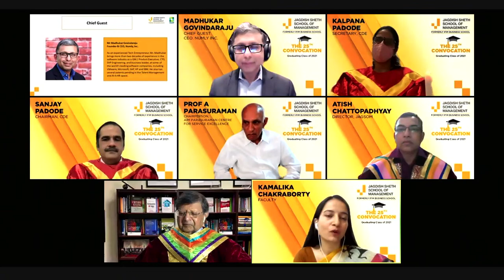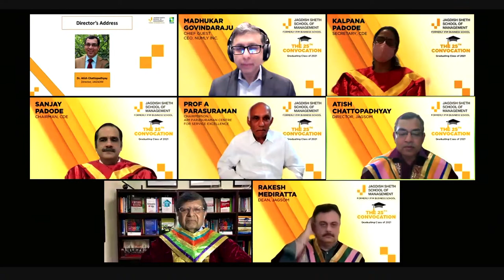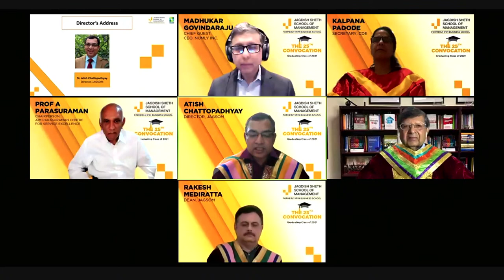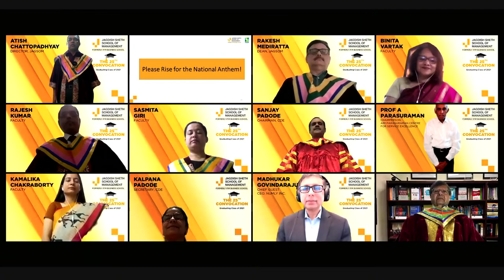E-Convocation 2021, JAGSOM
E-Convocation for the Class of 2021, Jagdish Sheth School of Management, Bangalore